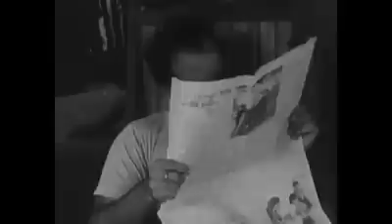Satyajit Ray directing Uttom Kumar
One of the rarest video... Very rare video...
The legendary Director Satyajit Ray is Directing Uttom Kumar in the movie "Chiriyakhana"...
Here we can see the off screen chemistry between the two legends..